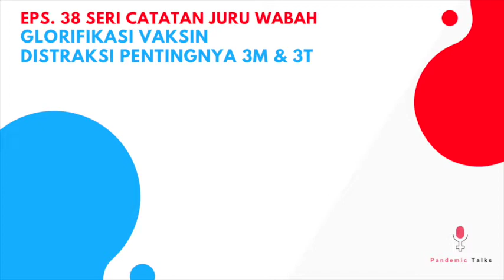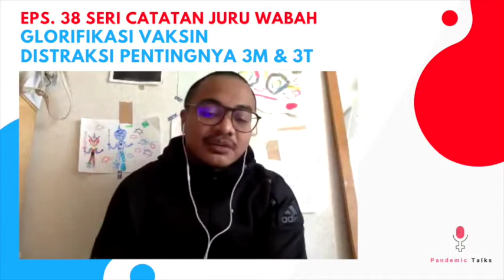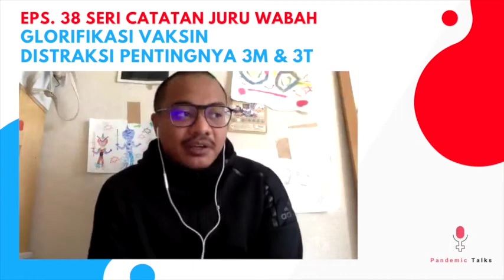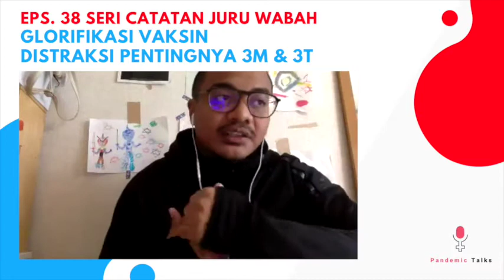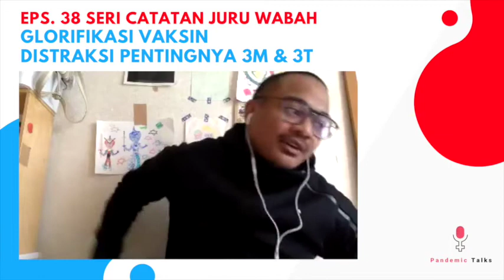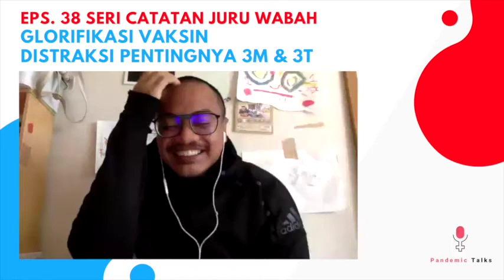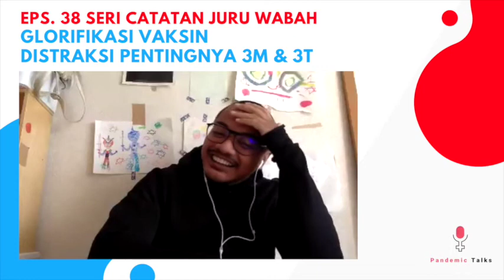Pandemictalks Episode 38. Seri Catatan Jubah: Glorifikasi Vaksin, DIstraksi Pentingnya 3M & 3T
Akhir-akhir ini, infromasi mengenai vaksin seperti terus-menerus menjadi satu-satu nya hal yang di bicarakan di tengah masyarakat Indonesia.
Di waktu bersamaan, kondisi pandemi COVID-19 di Indonesia terus mengalami perburukan di semua indikator pengendalian wabah.
Bagaimana kita menyikapi kondisi ini?

Pada seri Catatan Juru Wabah kali ini, kami mengajak diskusi mas Jubah Pandu Riono mengenai pandangannya terhadap perkembangan kondisi wabah di Indonesia saat ini.
Silahkan menyimak!